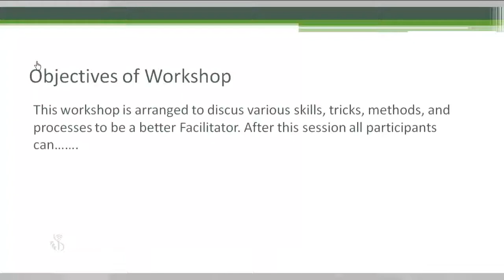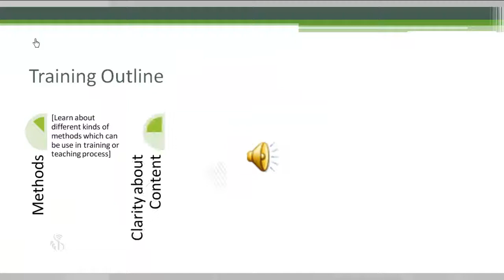6 2 4 Add Sound in Powerpoint Presentation Hindi